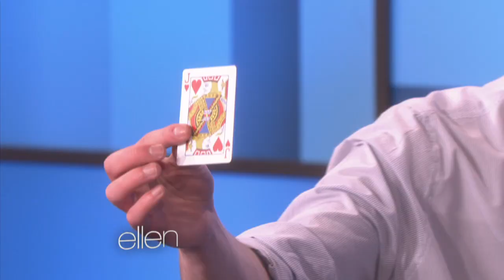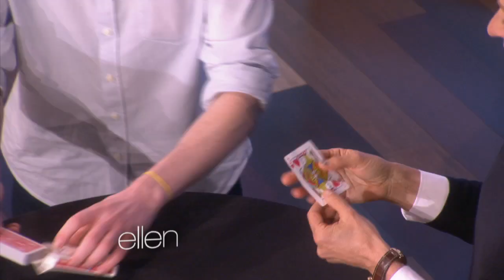Astounding Magician Andrew Kelly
What he can do with a deck of cards will blow your mind, just like it blew Ellen's!